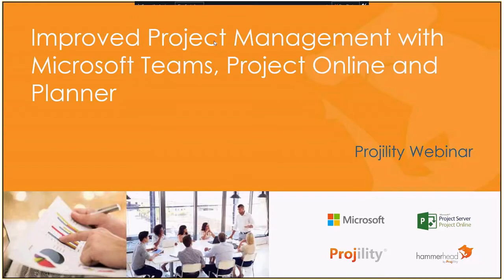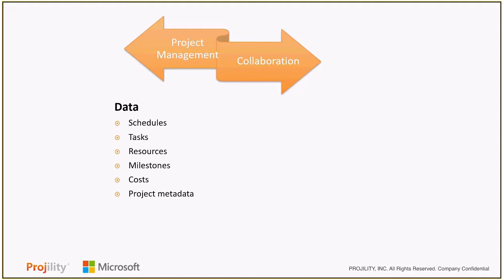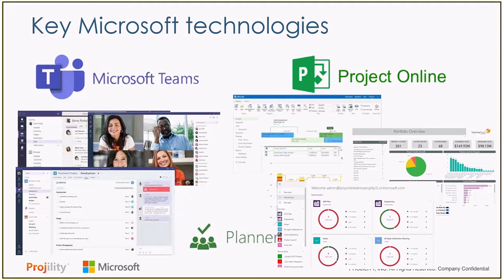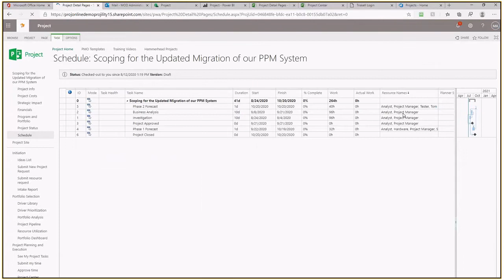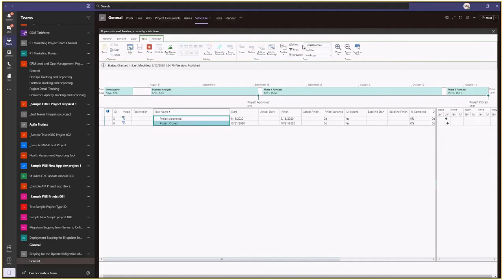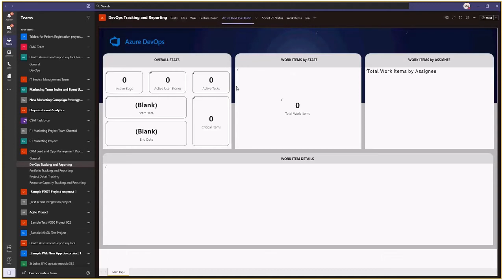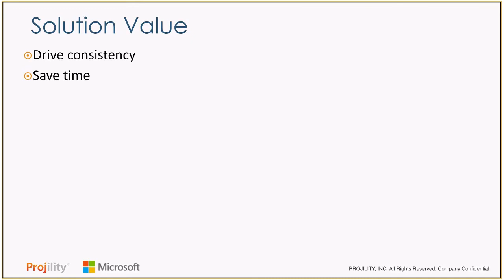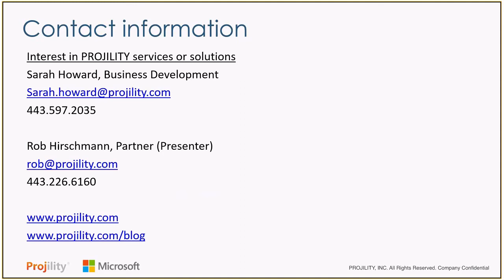Improved Project Management with Microsoft Teams, Project Online, and Planner